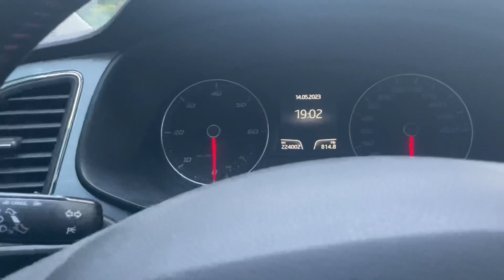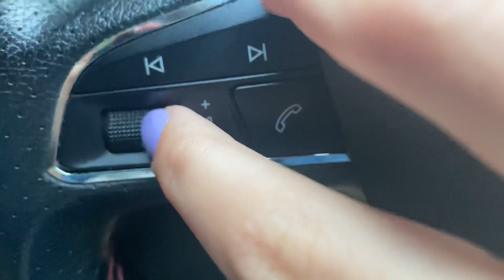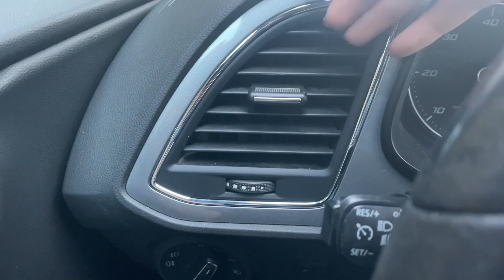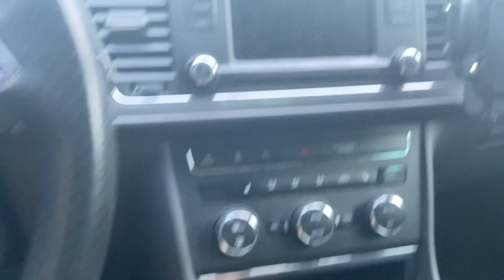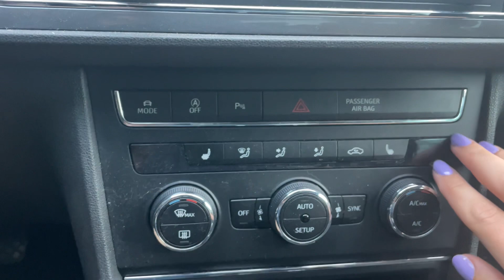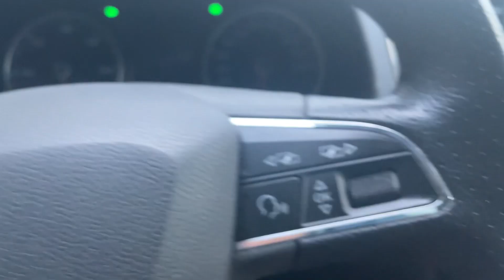ASMR🦦 Car🚘 Seat Leon FR (Scratching)